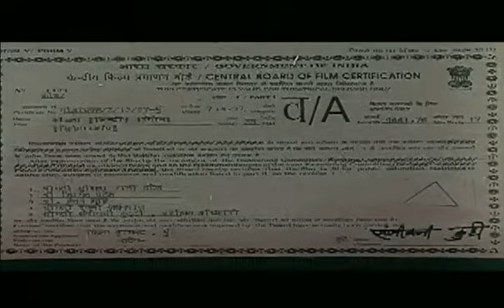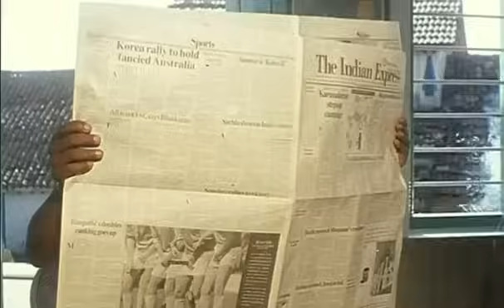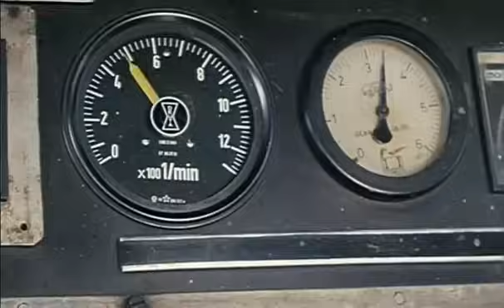Izhorsiz muhabbat Hind filmi Uzbek tilida, Изхорсиз мухаббат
Izhorsiz muhabbat Ingliz tilidan tarjima qilingan-Koyla — 1997-yilda hind tilidagi jangovar triller filmi boʻlib, rejissyor, hamkorlikda ssenariy muallifi va prodyuseri Rakesh Roshan tomonidan suratga olingan boʻlib, unda bosh rollarda Shohruh Xon, Madhuri Diksit va Amrish Puri, Jonni Lever, Ashok Saraf, Salim Gxaus, Dipshikxa va Himani ishtirok etgan.
Chiqarilgan sanasi: 7-aprel, 1997 (Hindiston)
Rejissor: Rakesh Roshan